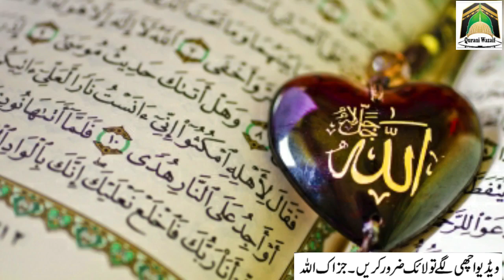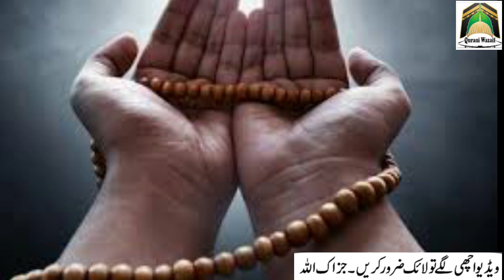Sakht Paison Ki Zaroorat Puri Karne Ka 100% Guaranteed Wazifa | Powerful Wazifa For Money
Asslamualikum !